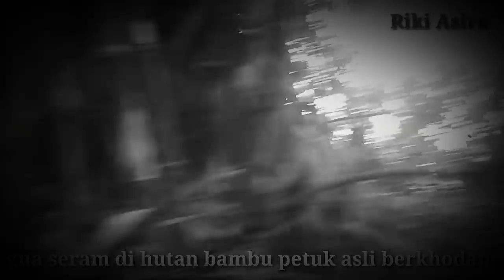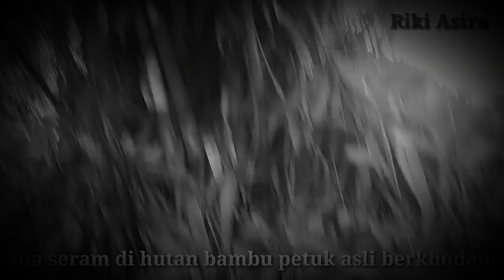gua angker di hutan bambu petuk asli berkhodam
Di hutan bambu petuk asli ditemukan gua angker